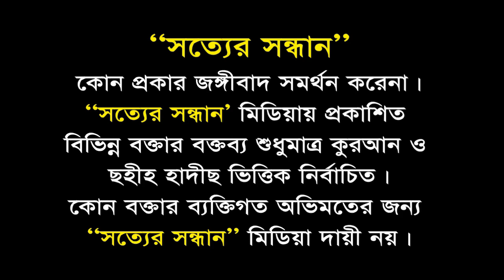Nesader Drobbo┇নেশাদার দ্রব্য┇Sheikh Abdur Razzak Bin Yousuf